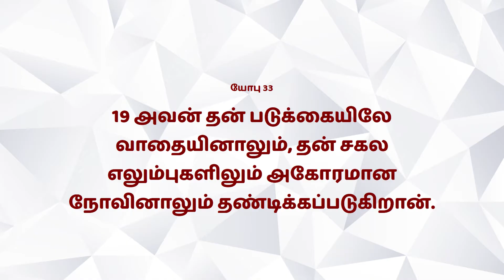Mahimai neram | 20-09-2023 | Mrs. Judith